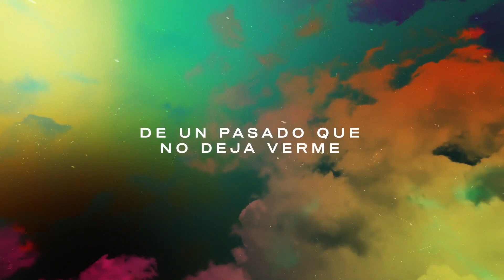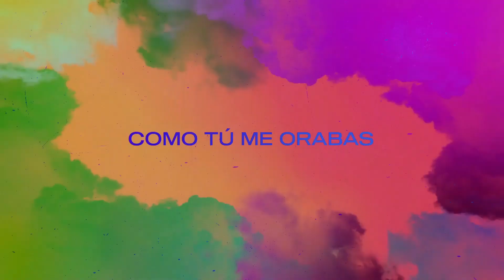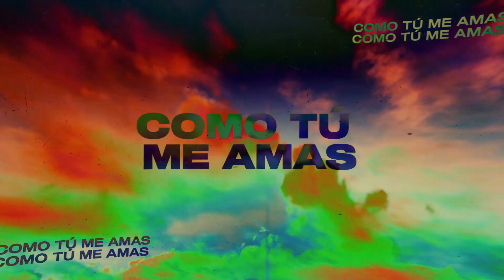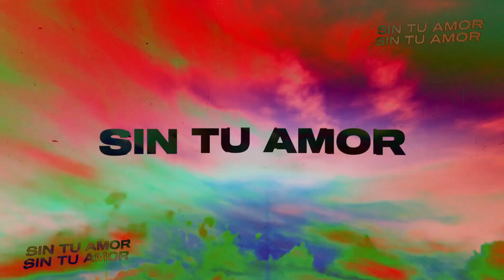El Leo Pa' - COMO TU ME VES ( Musica Urbana Cristiana 2020 ) ESTRENO!!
Sigue a El Leo Pa👇🏻

👉🏻Nos dedicamos promover la Musica Urbana Cristiana
Con el fin de Alcanzar más Jóvenes para Cristo 🔥🙏🏻